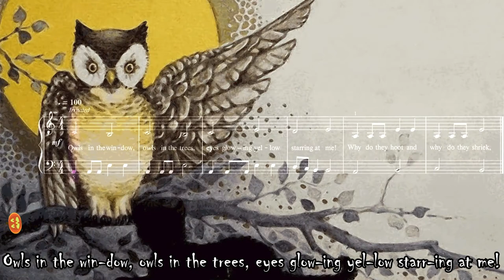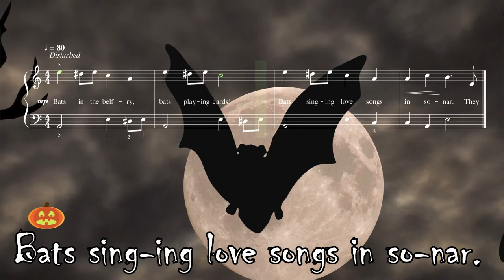Halloween Suite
Here's a fun set of short Halloween pieces for Beginner Piano. I have used these several times for Halloween -theme recitals over the years.